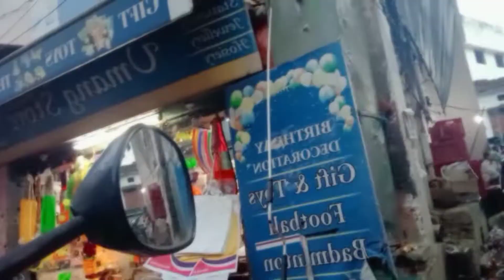henna applied in brother's hair 😂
vlogs daily vlogs vlog video Blog video

vlogs
vlogs video
daily vlogs
today vlogs
vlogs 2022
vlogs video 2022
my new vlogs
moto vlogs
vlogs video
blogs video
vlog new
Blog video 2022